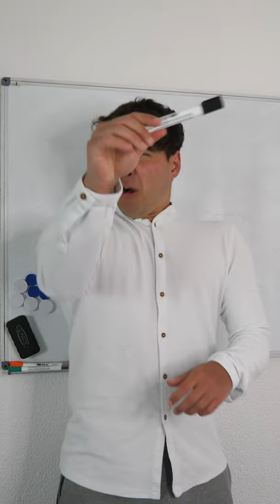WENN DER UNTERRICHT LANGWEILIG IST - LEHRER GEDISST😂Alpay Santi